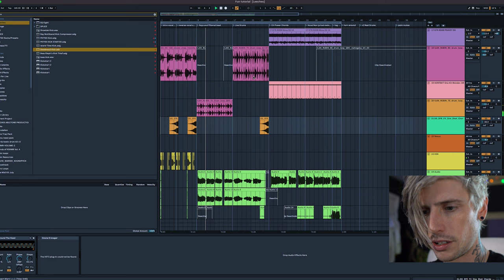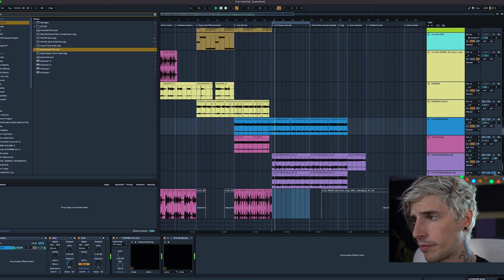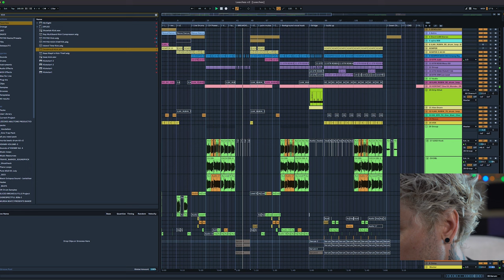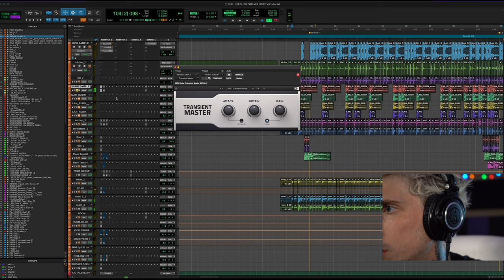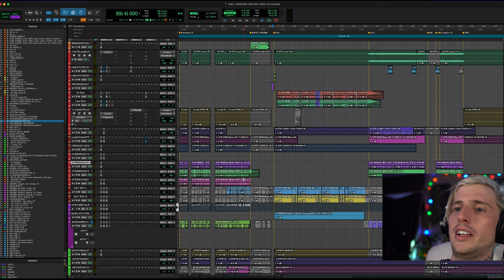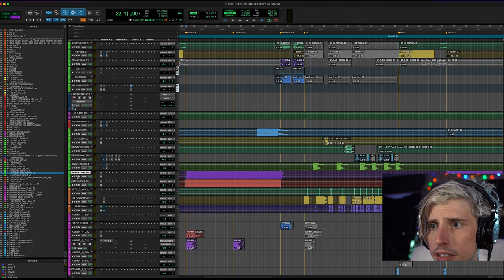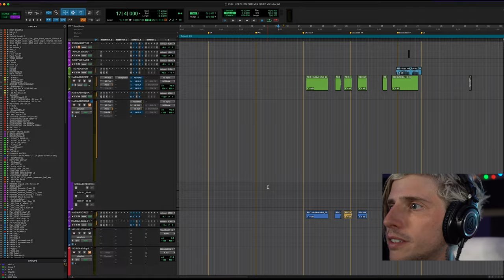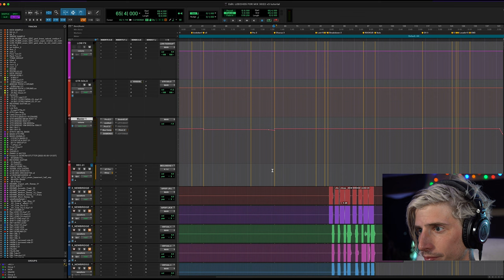How "Leeches" by Crazy Town X Ray Garrison was produced | Track Breakdown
Here is a track breakdown of how I produced the song "Leeches" performed by Crazy Town and Ray Garrison.

Ray Garrison on Apple Music